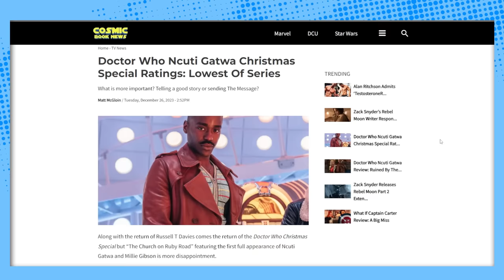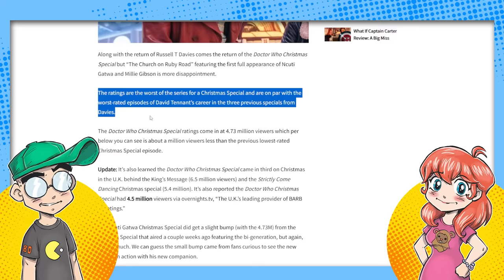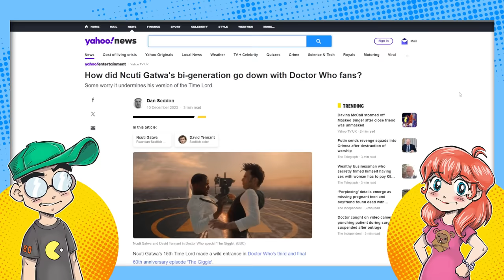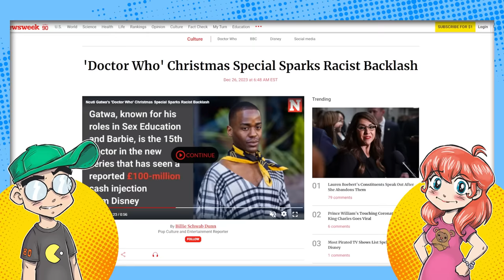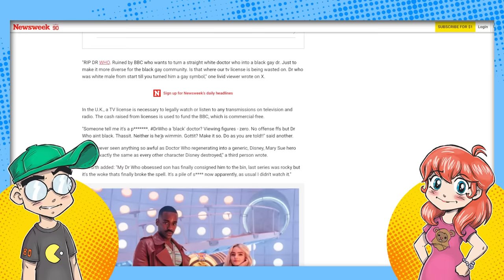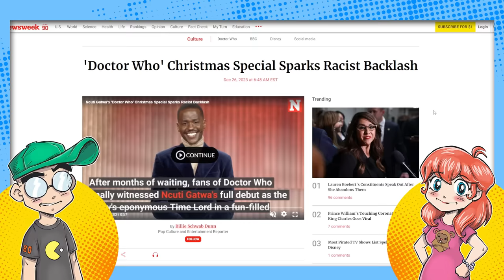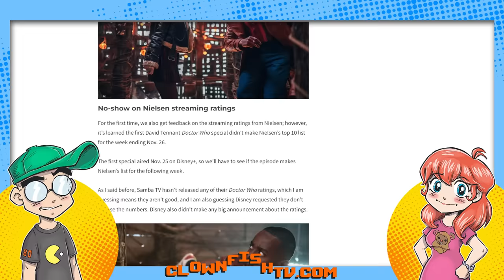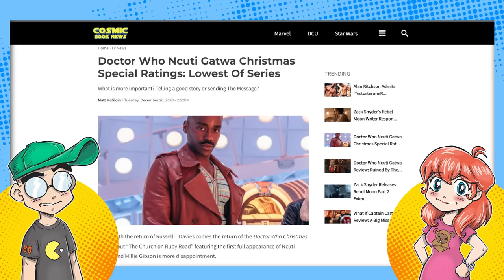Doctor Who Christmas Special BOMBS. Fans Blamed AGAIN.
The Doctor Who Christmas Special "The Church on Ruby Road" is the lowest-viewed Doctor Who Christmas special in YEARS. And the Audience score on Rotten Tomatoes is... well... rotten. Of course, "racist" fans are being blamed by the media. Maybe the show just isn't very good?

Added Context:
Critics have commented on the episode's light-hearted and playful tone, a shift from previous storylines that were criticized for being convoluted and self-serious. This change is largely attributed to Russell T. Davies, who returned as showrunner. The special introduced the new Doctor, played by Ncuti Gatwa, alongside a new companion, Ruby Sunday, portrayed by Millie Gibson. Their performances, particularly Gatwa's charismatic portrayal of the Doctor, received praise for bringing a fresh and dynamic energy to the series.

The episode featured unique elements like a goblin song and dance number, which was a first for the Doctor and the companion to participate in a performance. This aspect, along with the storyline involving carnivorous goblins and a whimsical adventure, was seen as a blend of fear and cheer, typical of the series' family-friendly Christmas specials.

While some reviews raised concerns about certain plot devices, like the use of 'intelligent gloves', and the handling of the goblin characters, the overall reception among critics suggests that the special was an engaging and enjoyable watch, offering a promising start to Gatwa's tenure as the Doctor.

As for the audience score on Rotten Tomatoes and the notion of "racist" fans being blamed by the media, these aspects seem to represent a smaller, more specific part of the broader discussion surrounding the episode. The varying opinions reflect the diverse expectations and perceptions of the Doctor Who fanbase and the general audience.